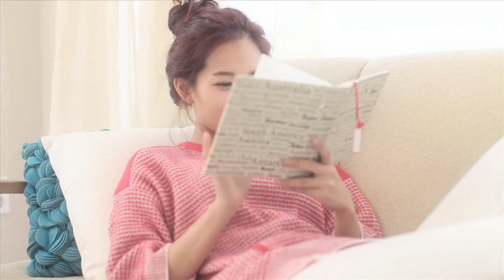김소정 (Kim So Jung) - Beautiful Love MV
슈퍼스타K 2에서 특유의 깜찍함으로 사랑 받았던 댄싱퀸 김소정.
깜찍한 외모에 카이스트 출신 엄친딸로 유명한 가수 김소정이 2013년 새해 시작과 함께 그녀의 세번째 싱글 'Beautiful Love' 를 공개했다.

이번 디지털싱글  'Beautiful Love' 는 이 겨울에 어울리는 감성발라드 곡으로 작곡가 KZ와 작사가 D'DAY의 합작품이다. 건축학개론에서 느낄 수 있었던 풋풋한 첫사랑의 감정을 담았으며,  진한 향수를 불러일으키는 오르간과 어쿠스틱 기타연주가 인상적인 곡이다.
그동안 그녀가 보여줬던 댄스 곡과는 달리, 김소정의 말하듯이 부르는 아름다운 보이스와 어쿠스틱한 느낌의 트랙이 잘 어우러져 듣는 이로 하여금 감성을 자극한다.

한편, 김소정은 내년 미니앨범 준비에 한창이며, 미니앨범에서는 그녀가 가지고 있는 진짜 매력을 발산할 예정이다.

Kim So Jung, who was one of the highlights from the Superstar K2 with her fantastic dance performance, has returned with her 3rd Single album [Beautiful Love]!
Unlike other music by Kim So Jung, this is a ballad song with acoustical track sound.
So this song would make a good revitalizing music for her fans!

Additionally, Kim So Jung is preparing her Mini Album for later this year and she is enthusiastically putting her best effort to express all of her charms in that album. So behold! all fans of Kim So Jung.